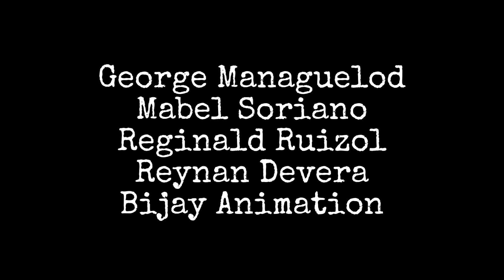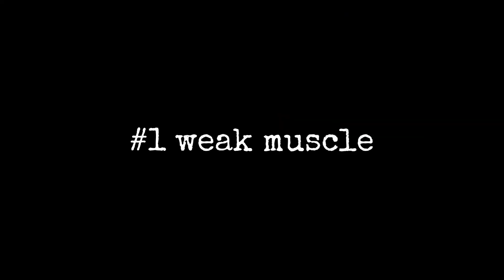BAKIT ITO ANG DAPAT MONG UNAHING GAWIN?